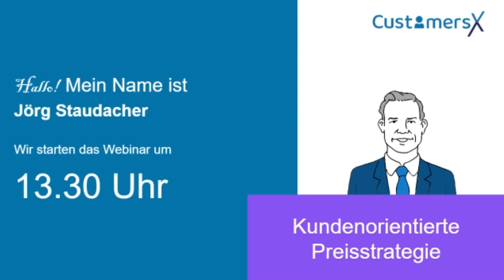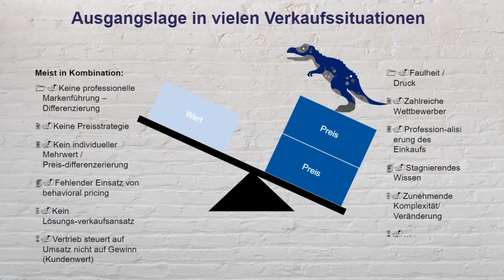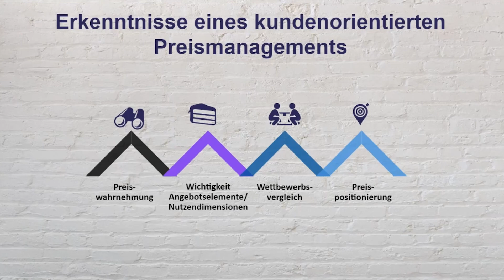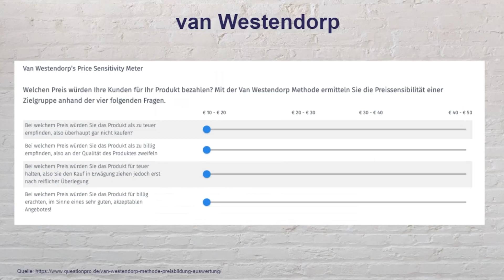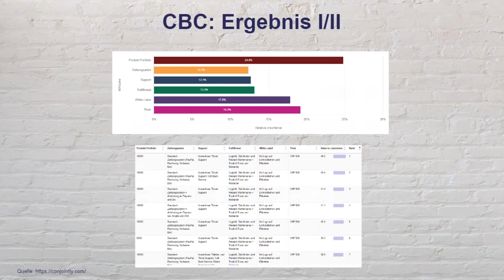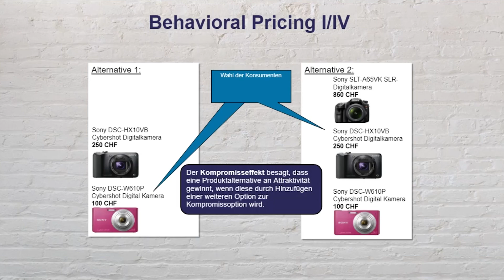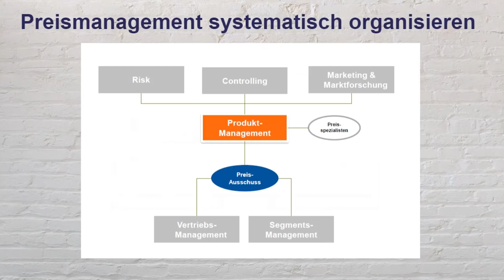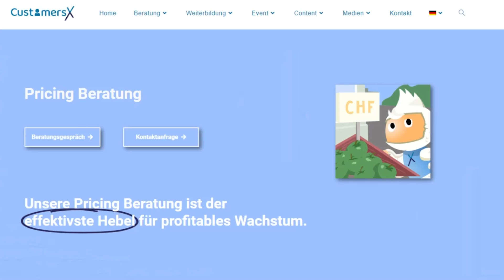Kundenorientierte Preisstrategie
Dieses einstündige Webinar ist für Verantwortliche und Interessierte entwickelt worden, die neugierig sind, welche Möglichkeiten in einer kundenorientierten Preisstrategie verborgen liegen.

🧑🎓𝐖𝐇𝐎
Dieses Webinar ist für Verantwortliche und Interessierte entwickelt worden, die ein vertiefendes Verständnis zum Thema kundenorientierte Preisstrategie aufbauen wollen. Dabei spielt die Branche und die Unternehmensgrösse keine Rolle. Die Empfehlungen in diesem Webinar gehen auf die zentralen Bausteine von Value- und Behavioral Pricing ein und geben Beispiele für unterschiedliche Unternehmenstypen.

🚨𝐖𝐇𝐘
Was Du in diesem Webinar lernst, wirst Du nirgendwo anders finden! Auch nicht in hochkarätigen Trainings oder Coachings.

Dieses exklusive Webinar wird von CustomersX durchgeführt. Dem führenden Schweizer Beratungs- und Weiterbildungsnetzwerk zu den Themen Kundenorientierung und Sales Excellence. Du erfährst, wie Du ein kundenorientiertes Preismanagement erfolgreich in Deinem Unternehmen nutzen kannst.

Du kämpfst mit:
🧨 intensiven Preisverhandlungen,
🧨 interner Unsicherheit bei Preisentscheidungen,
🧨 steigenden Kosten aufgrund der Inflation oder
🧨 einer fehlenden Systematik im Preismanagement?

Die Umsetzung dessen, was wir lehren, wird :
✅Dir eine Einschätzung Deiner Potentiale im Bereich Preismanagement ermöglichen.
✅Dich unterstützen Deine Preise vom Kundennutzen her zu bestimmen.
✅Dir helfen eine Roadmap für die kommenden zwei Jahren zu erstellen.
✅Deine Preise abzusichern zu steigern.
✅Deinen Gewinn bis zu 10% steigern.